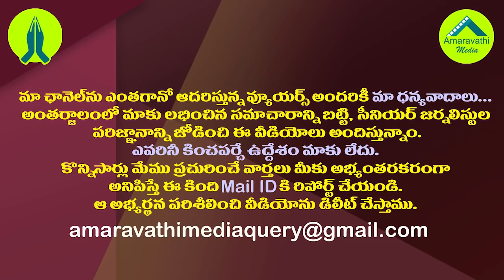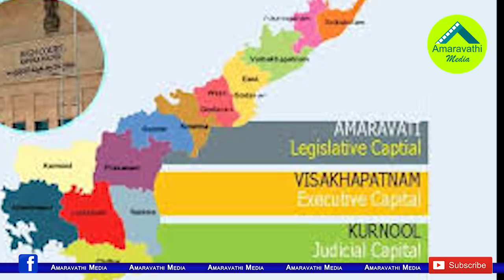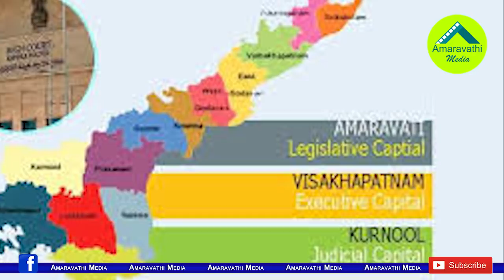ఆ జీవో జారీ చేయడం వెనుక జగన్ మాస్టర్ ప్లాన్| CM YS Jagan's Action Plan on Visakha Executive Capital